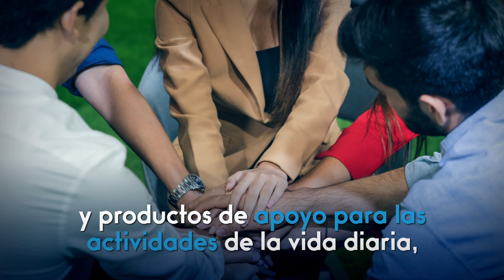Brigadas de Atención a Discapacidades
Las Brigadas de Atención a Discapacidades de @PatronatoSJ se ejecutan en diversos sectores urbanos y rurales de la ciudad.
Los servicios se extienden también a la familia y la persona responsable del cuidado.